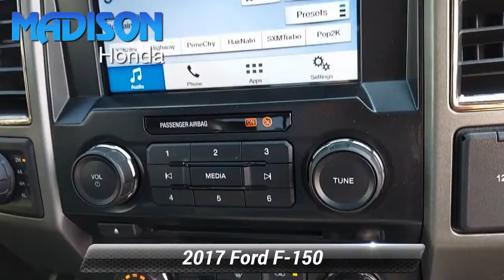Used 2017 Ford F-150 Raptor, Madison, NJ 85113A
Madison Honda

SERVICE RECORDS AVAILABLE, CLEAN CARFAX...NO ACCIDENTS!, 4WD.Awards:* JD Power Automotive Performance, Execution and Layout (APEAL) Study, Vehicle Dependability Study (VDS) * JD Power Automotive Performance, Execution and Layout (APEAL) Study * 2017 KBB.com Brand Image Awards * 2017 KBB.com 10 Most Awarded BrandsReviews:* Diverse four-engine lineup; class-leading payload and tow ratings; highly focused Raptor off-road model; lots of available comfort, convenience and safety tech; excellent crash-test scores. Source: EdmundsInternet price is valid on "in stock" vehicles only. Prices include all costs to be paid by a consumer except for government taxes, licensing costs, registration fees, bank fees, dealer documentation fee of $599, and any dealer installed accessories (such as dealer protection package.) Prices assume financing with the dealer at tier 1 credit rating (FICO 750+.) Outside financing or cash purchases may be subject to additional charge of $595. Price may not be combined with promotional interest rates. Vehicle pricing is subject to change, without notice, based on market changes and fluctuations. Inventory availability is subject to change.

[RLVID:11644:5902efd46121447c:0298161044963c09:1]